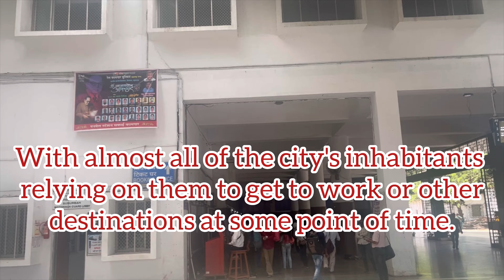Lifeline of Mumbai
Panvel railway station is a railway station on the Harbour Line and Central line of the Mumbai Suburban Railway network.The station inter-connects to the proposed Navi Mumbai International Airport.Panvel station was originally opened as a rail freight transport in 1962, for limited service to Diva railway station. Regular commuter service began in 1964 for passengers headed to Khopoli.

Inauguration
The station was introduced as the Panvel–Diva railway line, serving as rail freight transport in 1962 and was used for cargo services. The Indian Railways ministry had commissioned the independent commuter railway services in 1964.In addition, a number of development activities have been conducted, including track expansions, electrification of the coaches and addition of long-route express trains.

ലോകത്തിലെ ഏറ്റവും കൂടുതൽ ആളുകൾ യാത്ര ചെയ്യുന്ന പൊതുഗതാഗത മാർഗ്ഗങ്ങളിൽ പ്രാധാനപ്പെട്ടതാണ് മുംബൈ സബർബൻ റെയിൽവേ.1857ൽ ആരംഭിച്ച ഇതിൽ പ്രതിദിനം എഴുപത് ലക്ഷത്തോളം ആളുകളാണ് യാത്ര ചെയ്യുന്നത്.ഇന്ത്യയിലെ പ്രധാനപ്പെട്ട രണ്ട് റെയിൽവേ മേഖലകളാണ് ഇതിന്റെ പ്രവർത്തനങ്ങൾ നിയന്ത്രിക്കുന്നത്.

The Mumbai Suburban Railway (Marathi: मुंबई उपनगरीय रेल्वे, romanized: Mumbaī Upanagarīya Relve) (colloquially called local trains or simply locals)consists of exclusive inner suburban railway lines augmented by commuter rail on main lines serving outlying suburbs to serve the Mumbai Metropolitan Region. Spread over 390 kilometres (240 mi),the suburban railway operates 2,342 train services and carries more than 7.5 million commuters daily.